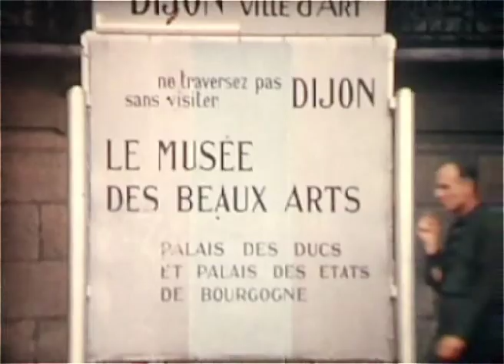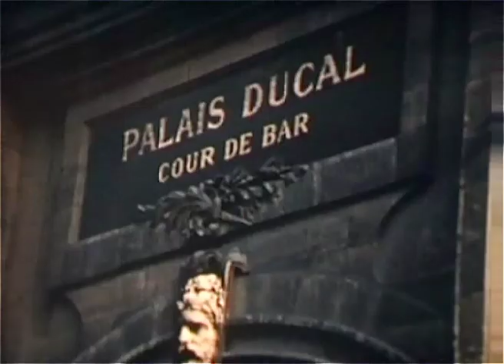Dijon en 1962